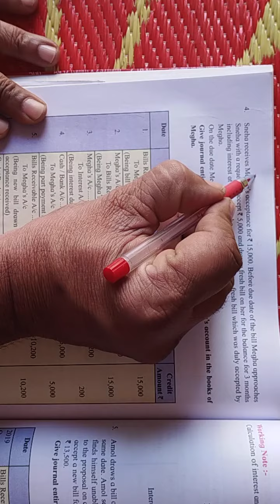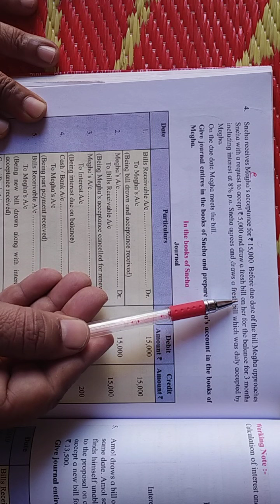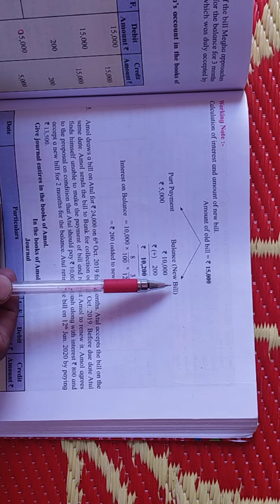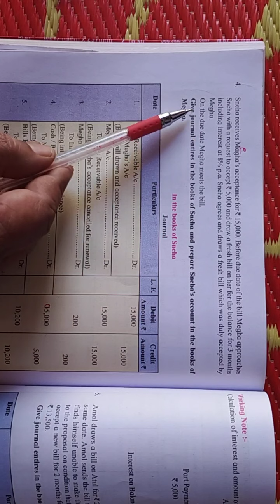Bill of Exchange